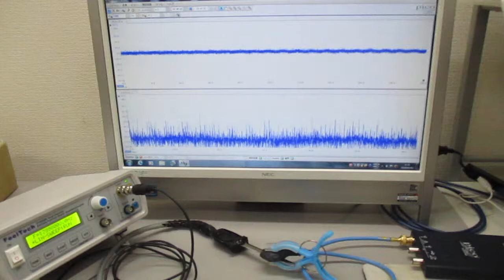超音波発振制御プローブの製造技術（オリジナル超音波検査） ultrasonic-labo